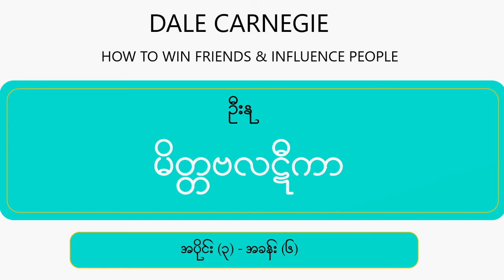( E3 # Chapter 6 - မိတ္တဗလ ဋီကာ ) # ဦးနု - အသံစာအုပ်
ဦးနု ‌ေရးသားထားတဲ့ မိတ္တဗလ ဋီကာ စာအုပ်ကို အသံစာအုပ်အဖြစ်ဖတ်ပြထားခြင်းဖြစ်ပါတယ်။